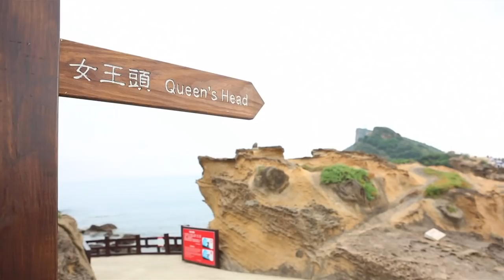Taiwan-The Heart Of Asia (English)